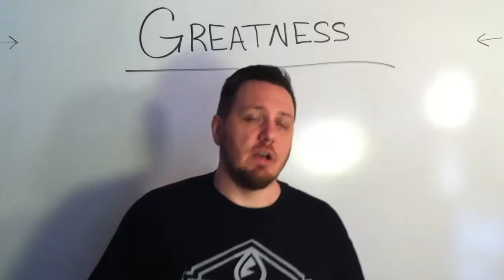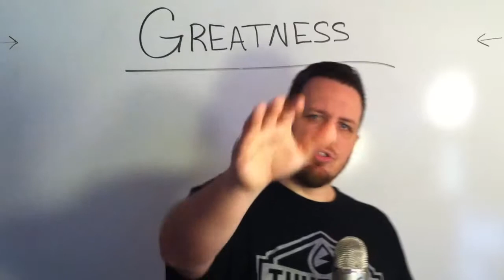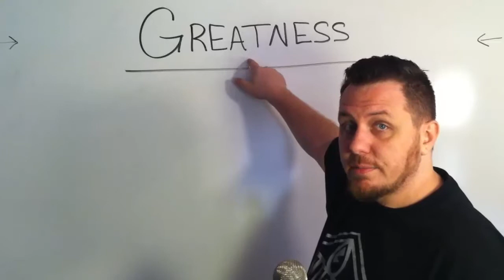You are Great Creating Greatness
God can bring out GREATNESS out of a great mess.

Don't use your past as a deciding factor for tomorrow. Let yesterday go. It really did end last night. Start your life fresh and new each day, and understand it doesn't matter your circumstances. It doesn't matter your past.

Your future is only dictated by the decision you make right now!!